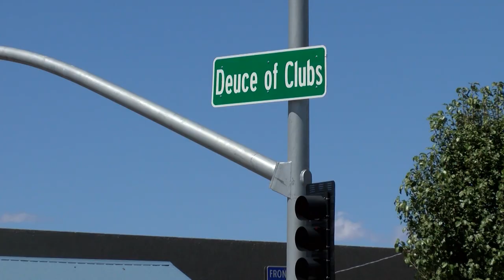Welcome to Show Low!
Show Low is the largest city in the White Mountains and is one of the fastest growing cities in northern Arizona. The city proper has a population of nearly 12,000 residents, but Show Low’s trade area population numbers over 146,000. Seasonal spikes in the population from tourism activity and the second home market causes the trade area population to swell to well over 170,000. Show Low is experiencing dynamic growth as its population has increased 40% since 2000.